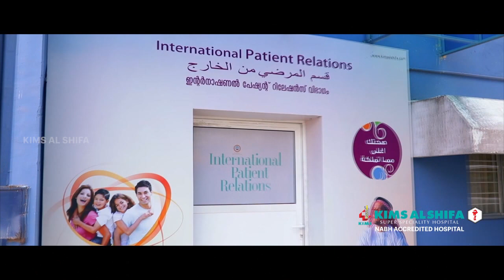മാളുവിന്‌കൂട്ടായി ബ്രൗണി അരക്കുപറമ്പിലിപ്പോൾ കുഞ്ഞു ബ്രൗണിയുടെയും അമ്മ മാളുവിന്റെയും കാലമാണ്